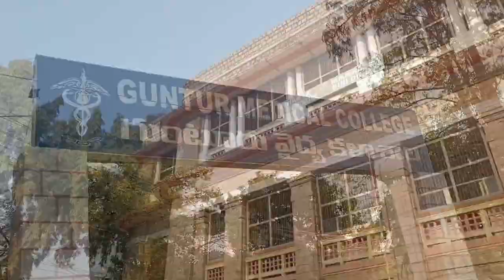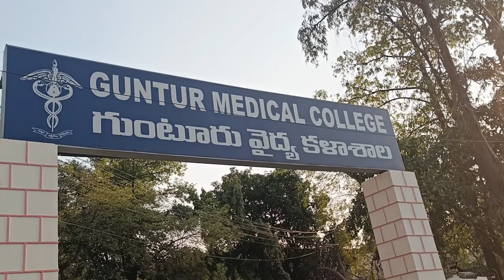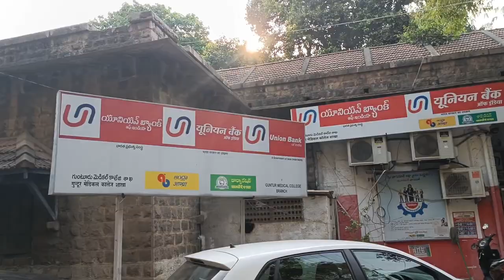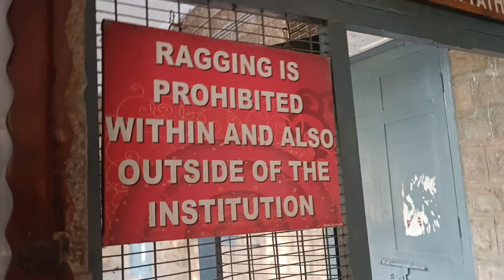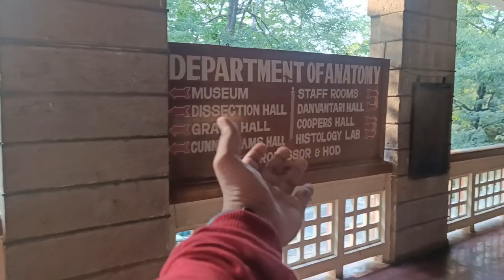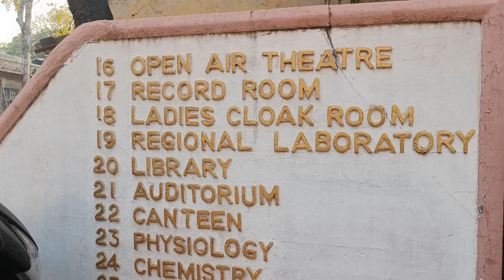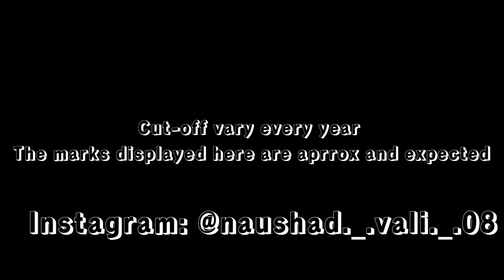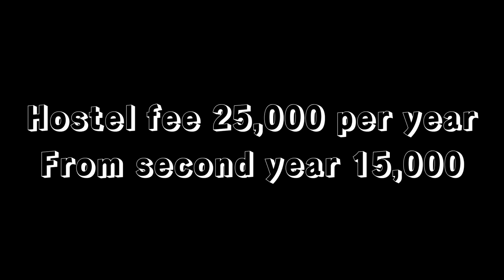Guntur Medical College Vlog🩺 | గుంటూరు వైద్య కళాశాల | GMC | GGH | NEET 2023 | Andhra Pradesh